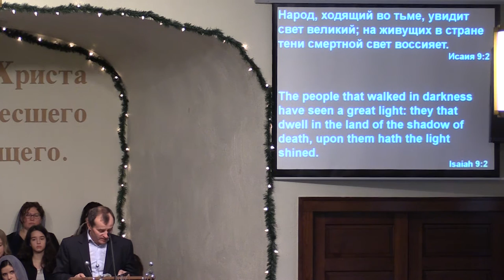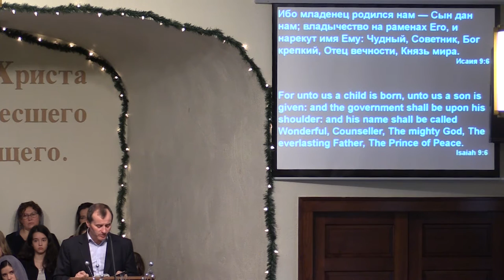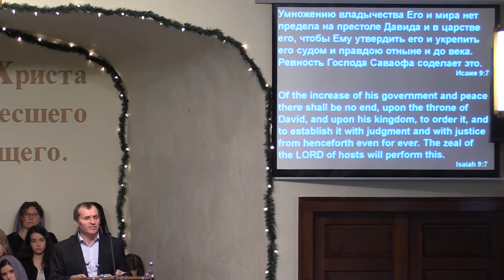Проповедь - На Рождество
Иван Пилат